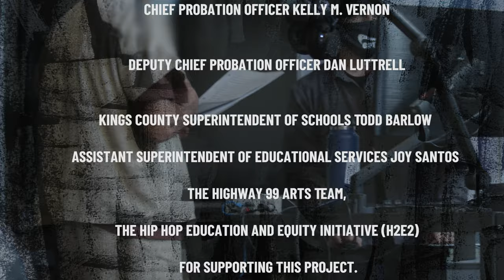It's Not 2 Late - Recorded and Filmed at Kings County Juvenile Detention Center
Written and recorded in the Kings County Juvenile Detention Center by JC Montgomery Students

Edited by Josh "OPTX" Levine